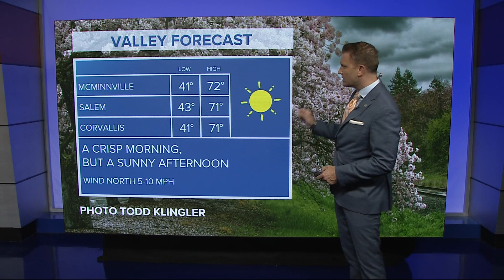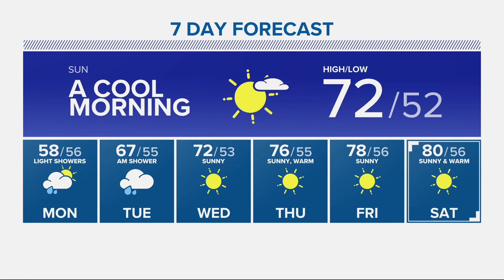KGW Forecast: 11 p.m., Saturday, September 30, 2023